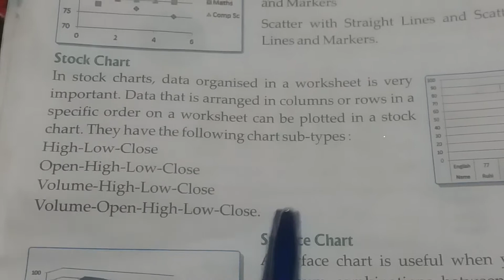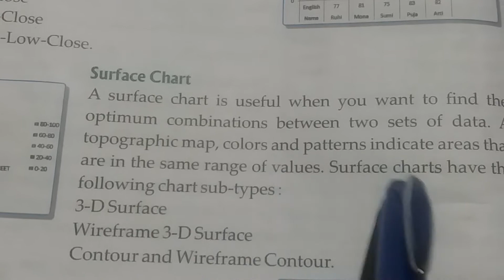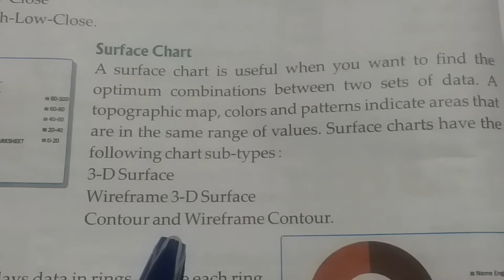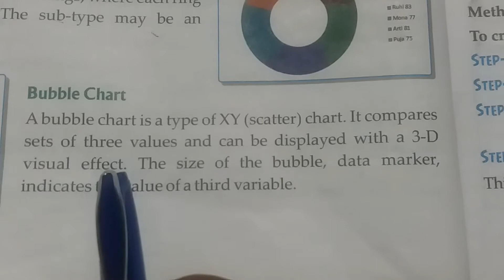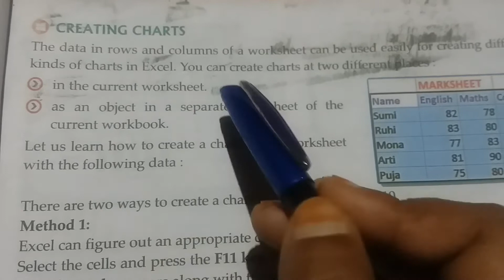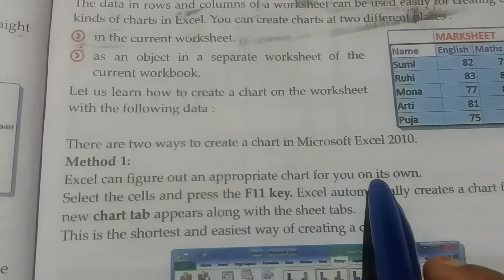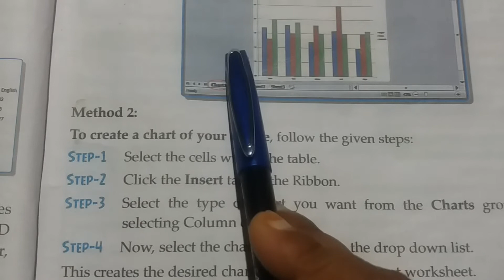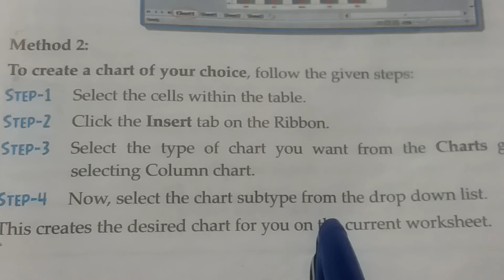Std-8, Sub-Computer, Chapter-3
Ruhi mam